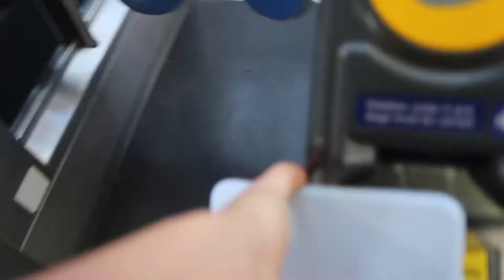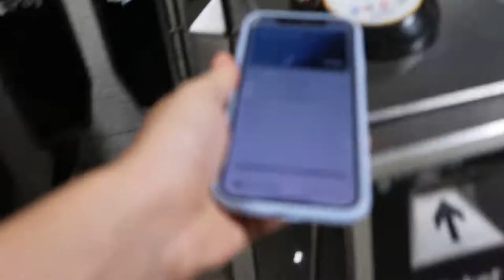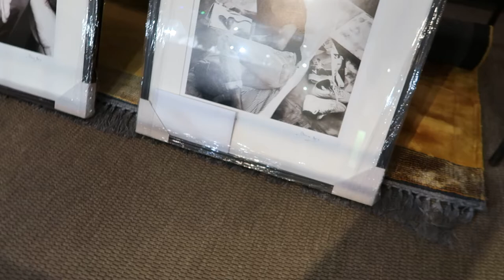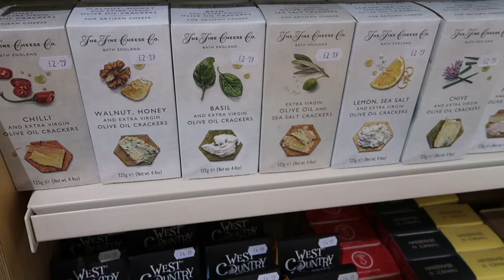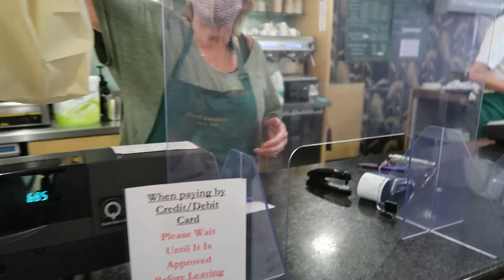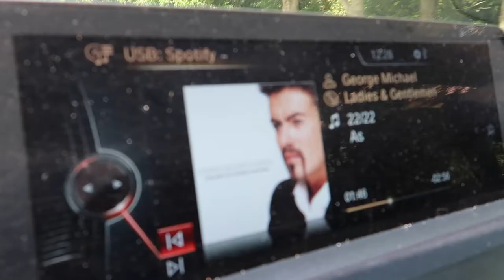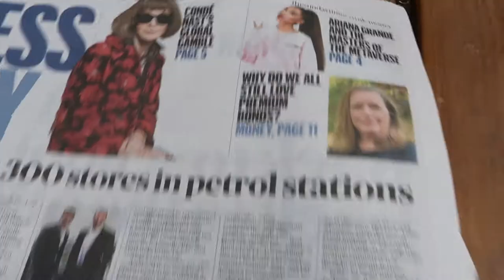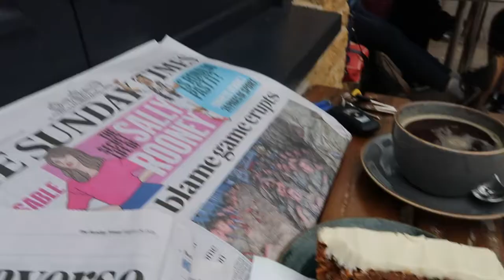HOW I SPENT MY BANK HOLIDAY - London + The Cotswolds | VLOG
This bank holiday in the UK I travel all around the South of England. Starting off in London where I have dinner at Drake & Morgan in King's Cross, then back up to Winchombe to pick up an exciting purchase and then the last few days spent with family in the Cotswolds :)